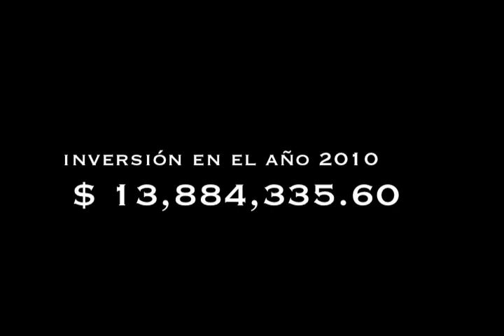En IBC Invertimos en tu futuro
Artículo sobre nuestra INVERSIÓN en tu futuro.  ibanca.net